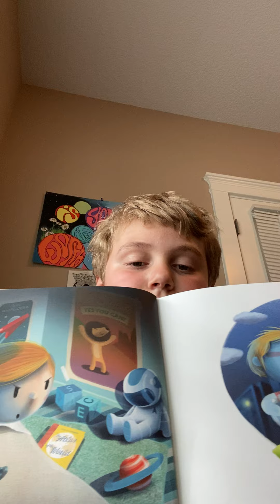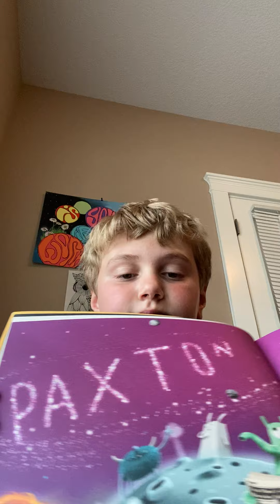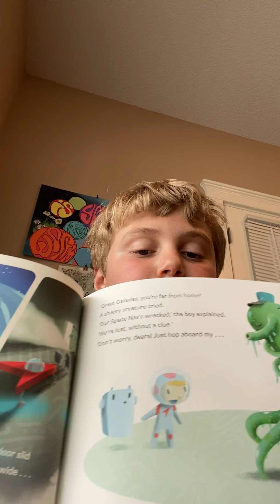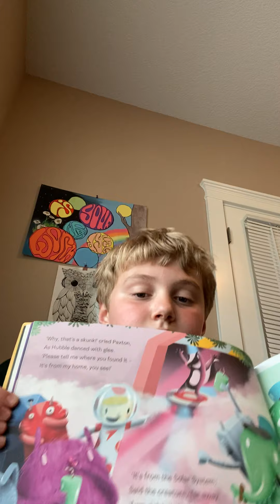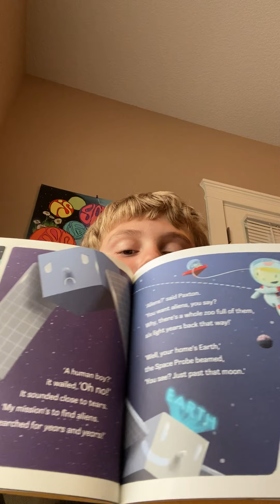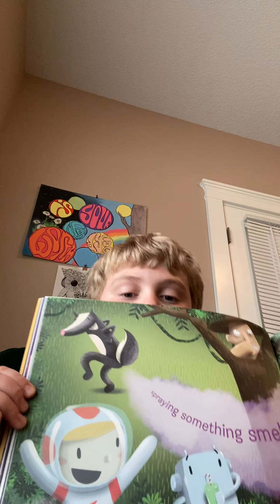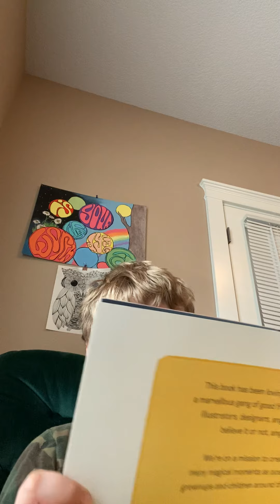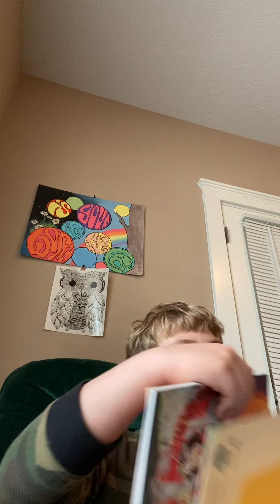The incredible intergalactic journey home. By David Cadji Newbu illustrated by Pedro Serapicos